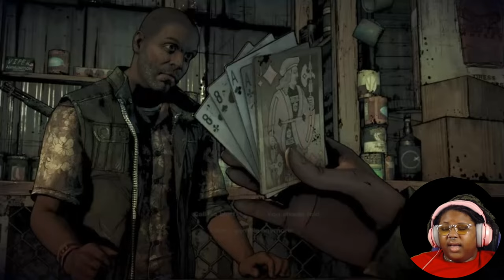Oh we're starting like THIS? (The Walking Dead S3E1)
The Walking Dead - Season 3: As Javier, a young man determined to find the family taken from him, you meet a young girl who has experienced her own unimaginable loss. Her name is Clementine, and your fates are bound together in a story where every choice you make could be your last.